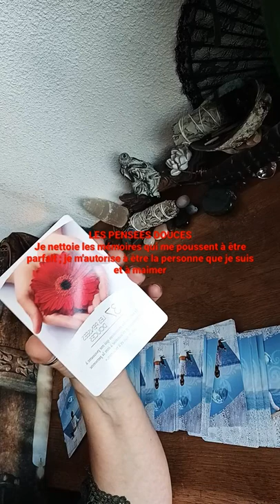Carte du 21 juillet 2022 à utiliser en mantra oracle Ho'oponopono🙏